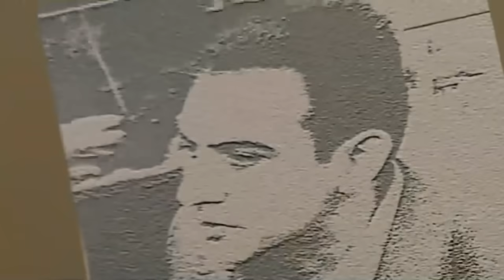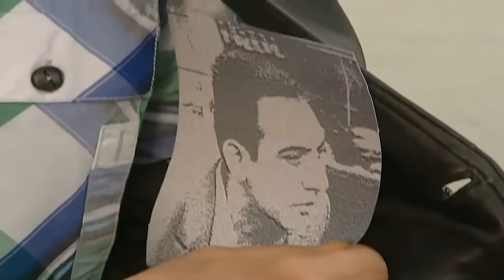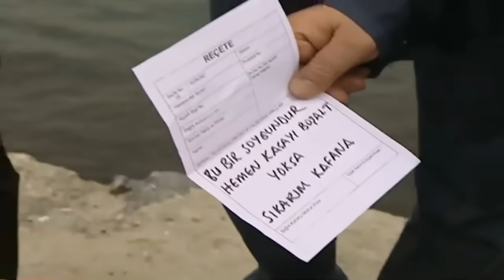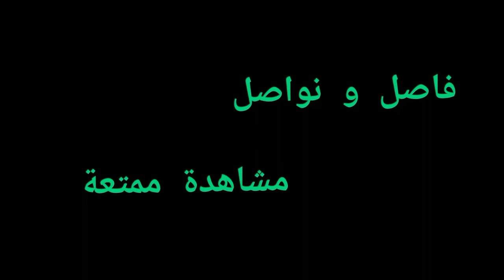السواق يلزمون الحرامي الورط نعمان بسرقة الصيدلية ....